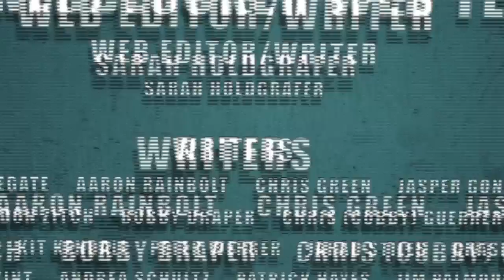Star Wars Takes Over Disneyland!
- Brandon discusses the recent news that Star Wars will take over the area known as Tomorrowland.